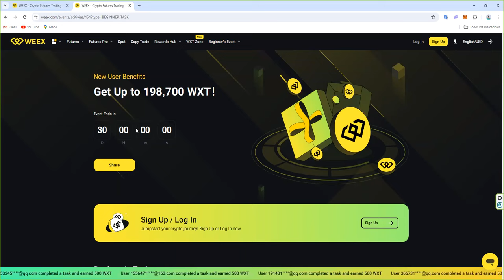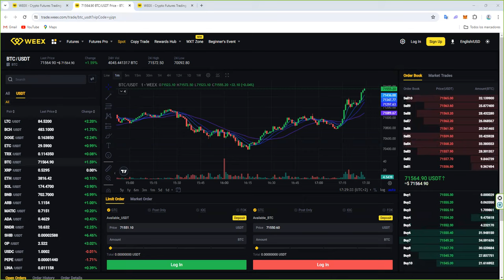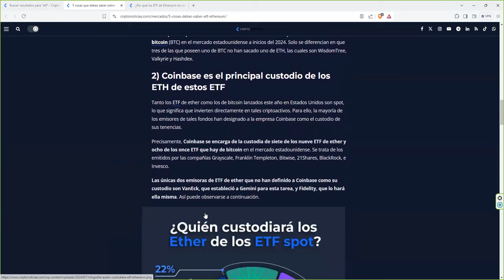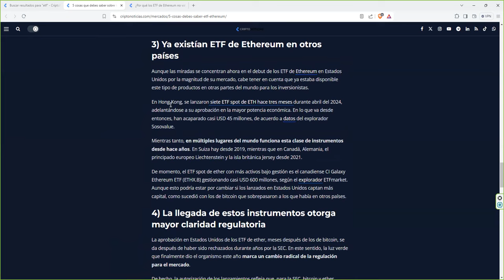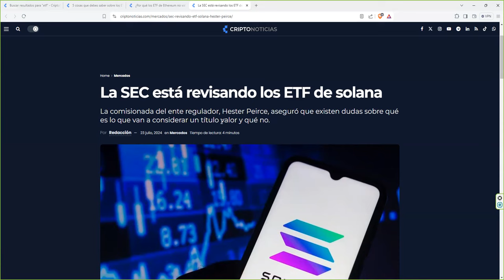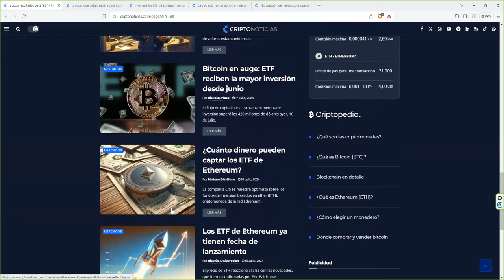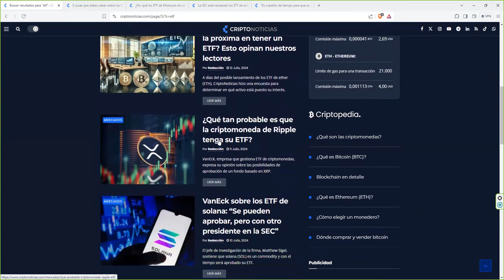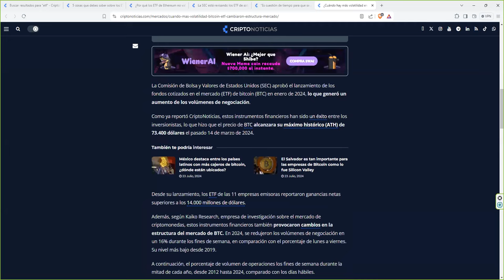La clave para bitcoin ethereum solana criptomonedas es esta .. todo ha cambiado en 2024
$EMC $ETH $BTC @worldcoin $WLD WLD @Ripple $XRP XRP @eth_classic $ETC etc $BCH BCH @monero $XMR XMR @AxieInfinity